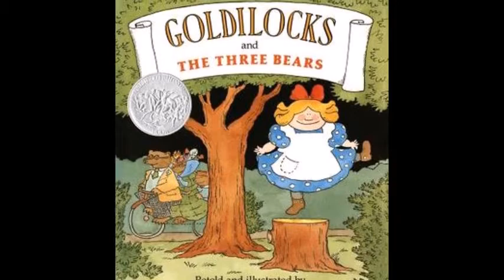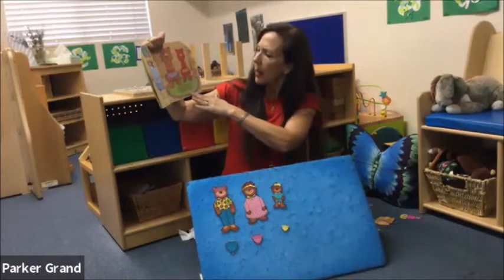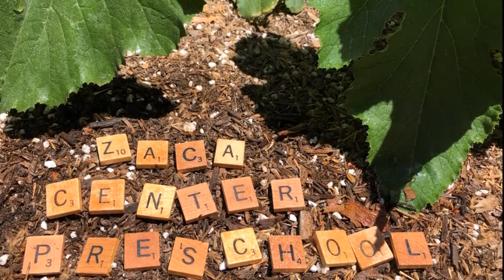Goldilocks and the Three Bears with Ms Sharee